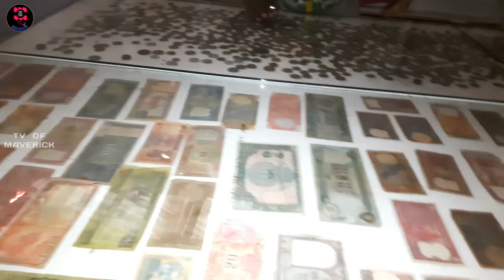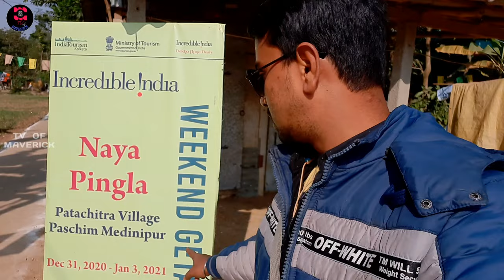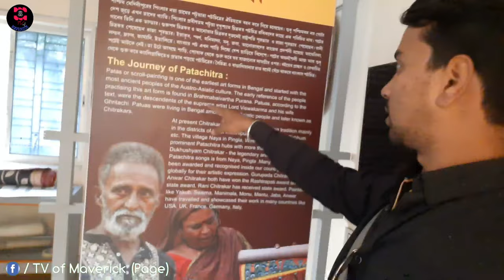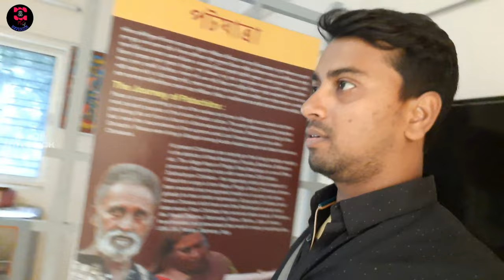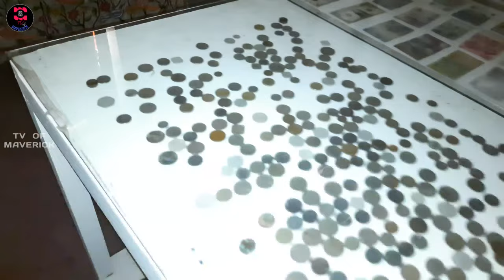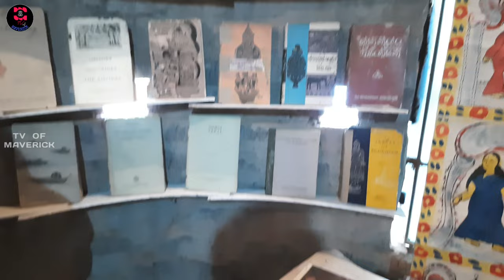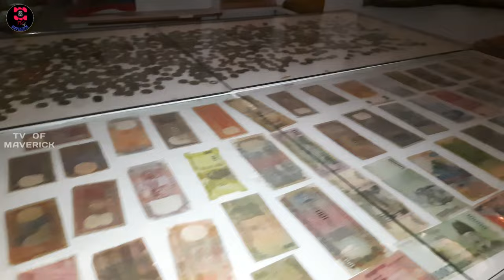Potmaya Mela 2020-21 | পটমায়া মেলা | নয়া | পিংলা | TV Of Maverick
এ বছর মানে 2020  এর 31 December থেকে January 3, 2021  পর্যন্ত হয়েছিল নয়া,পিংলার পটমায়া মেলা। আমি গিয়েছিলাম 3rd January, 2021 এ। কেমন অবস্থা ছিল এবারের মেলার, তারই একটা ঝলক থাকলো এই Vlog টি তে। আর যারা এখনও অব্দি মেলায় কোনোদিন যাননি তাঁরা কিভাবে এখানে যাবেন তার বিস্তারিত বিবরণ থাকলো।

▶ Comments and Share The Video 📩